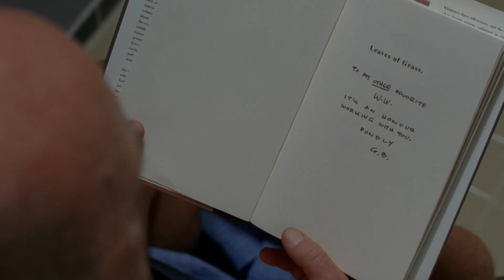Breaking Bad Season 5.1 Finale recap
That book. The location of the book. An awesome finale to an AMAZINGGGG mid season finale to one of the greatest shows ever. Breaking Bad! Also, it reminds of The Sopranos and their halfway marker finale and how hilarious that hat is that Tony is wearing.

Geeking Out On is what I do in the present tense about TV, movies, music, Scrabble. Twice a week I do a show in 3 minutes or less about one of these things. Here's a more specific breakdown for a better idea of what's on my mindgrapes.

TV: The Office (UK & US), Parks & Recreation, Louie, Breaking Bad, Mad Men, Dexter, Homeland, Seinfeld, Cheers, Arrested Development, Curb Your Enthusiasm, How I Met Your Mother, Happy Endings, Modern Family, Up All Night, 30 Rock, SNL, Friday Night Lights, Andy Richter Controls the Universe, Newhart, Everybody Loves Raymond, Dateline, Raising Hope, 48 Hours: Hard Evidence, 48 Hours, Law & Order: Criminal Intent, Frasier, True Blood, The Wire, Friends, Rome, Damages, Game of Thrones, Flight of the Conchords, Ricky Gervais Show, Interior Therapy with Jeff Lewis, Celebrity Apprentice

Movies: Planes Trains & Automobiles, Christmas Vacation, Z, When Harry Met Sally..., It Happened One Night, The Apartment, WALL•E, Toy Story 3, MacGruber, Teenage Mutant Ninja Turtles II: The Secret of the Ooze, Midnight Run, 3:10 to Yuma, Road House, Joe Dirt

Music: Hall & Oates, The Beatles, Tom Waits, The White Stripes, and a whole lotta pop I'm not gonna list right here

Also I play Scrabble and Drop 7 on my phone far too much.